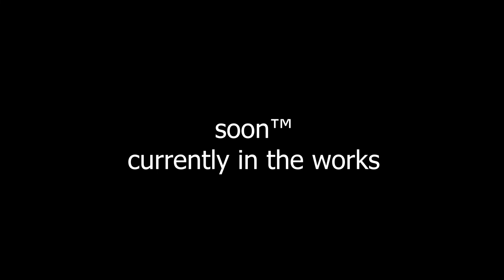teaser.mp4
soon™

Garry's Gear is gonna be a fan remake of a popular show "Top Gear".
Featuring Barney, Alyx and Breen!

---TopHat Community---

YOU HAVE THE RIGHT TO DOWNLOAD MY VIDEOS AND USE THEM PRIVATELY. ANY RE-UPLOADS WILL GET TAKEN DOWN. DO NOT SHARE THE VIDEO DOWNLOAD WITH ANYONE. YOU DO NOT HAVE PERMISSION TO RE-EDIT ANY OF MY VIDEOS. ALL OF THE STUFF USED IN MY VIDEOS ARE FREE AND IF NOT THEY ARE CREDITED IN THE DESCRIPTION. YOU ARE ALLOWED TO SHARE THE VIDEOS USING YOUTUBE's SHARE ABILITY. DO NOT SHARE THE MP4's, MP3's, WAV's, WEBP's, AND ETC IN ANY PLATFORMS. YOU CAN WATCH THEM AND USE THEM PRIVATELY BUT YOU AGREE THAT YOU WILL NOT PUT THEM PUBLIC. THESE INCLUDE "Discord", "Facebook", AND MORE PLATFORMS. IF SEEN POSTING FILES OF IT, THE PUBLISHER WILL GET PUNISHED ACCORDINGLY